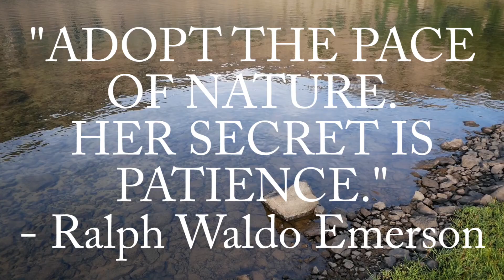Backpacking for Fitness and Spiritual Growth | Finding Peace | Lake Patterson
Hiking, backpacking, camping. all great ways to Stretch Yourself in many ways! This is the second video about my experience from hiking into Lake Patterson in the South Warner Wilderness outside of Alturas, California. The first video concentrated on the athletic benefits of hiking and backpacking and this video concentrated on the spiritual benefits of the hike.

My gear to make this:
Panasonic G85 -